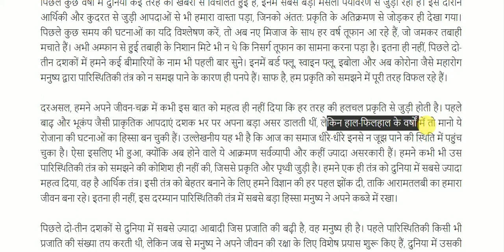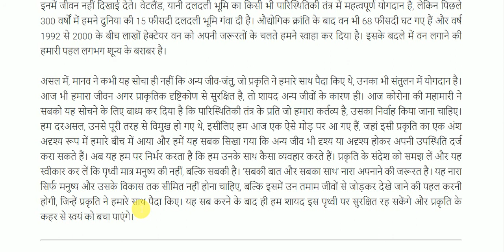यह दुनिया सिर्फ इंसानों की नहीं || Important Article